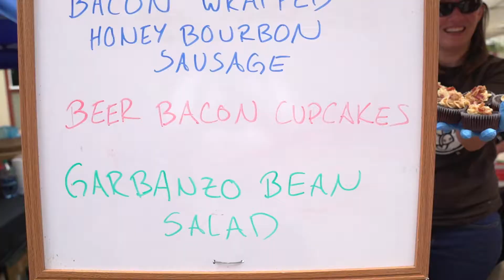Keystone Bacon and Bourbon Festival 2019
It was chilly but it was fun! 2019 will go down in the record books for snow in June but the bacon and bourbon kept us warm!